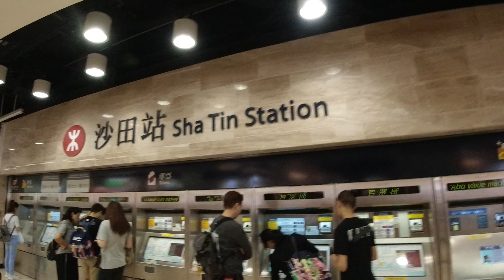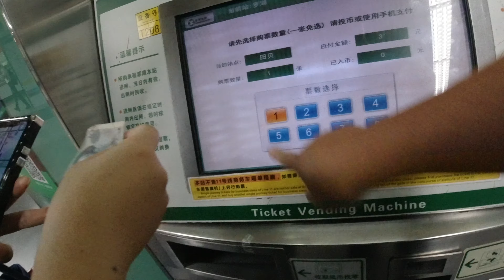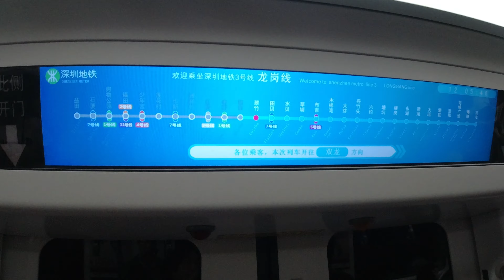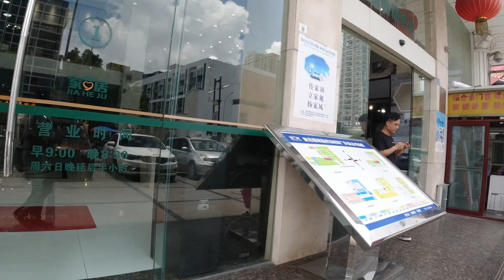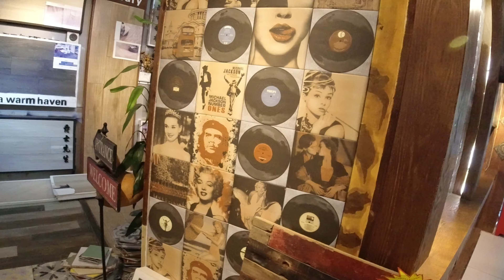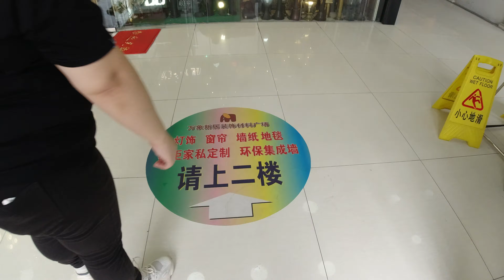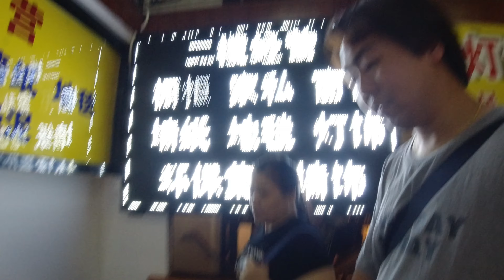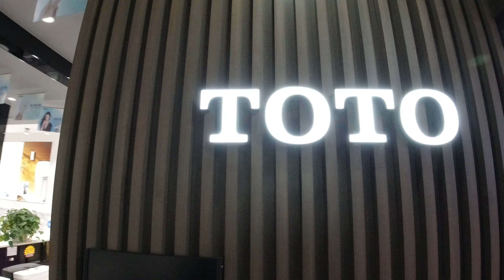深圳田貝傢俱建材廣場「家合居」& 「五方家居廣場」買瓷磚,裝修材料,傢俬城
深圳田貝四路
傢俱建材廣場「家合居」& 「五方家居廣場」
買瓷磚
裝修材料
傢俬城

C.K.Luk Aerial Filming
9-2019